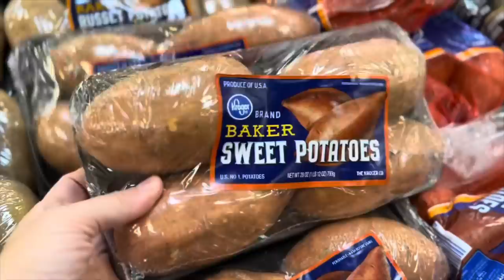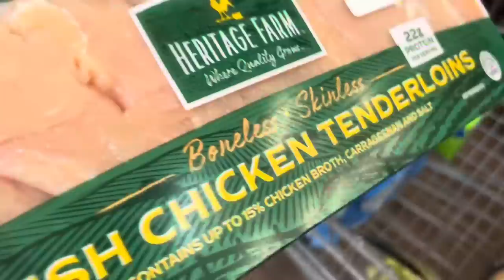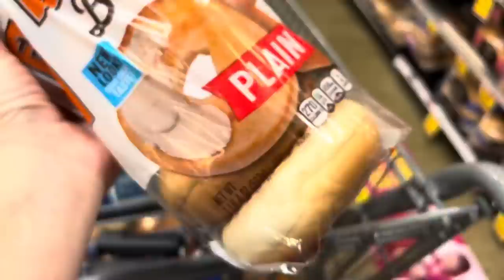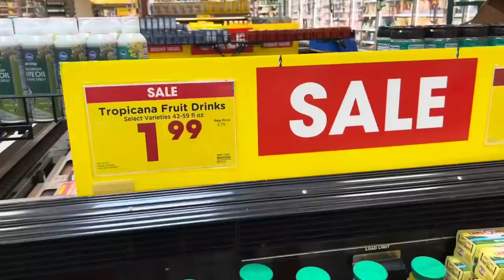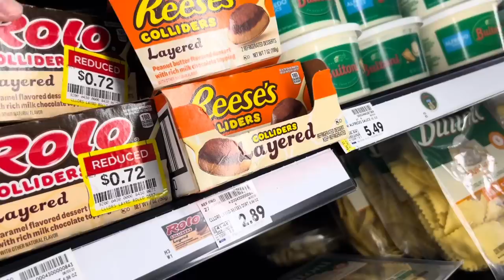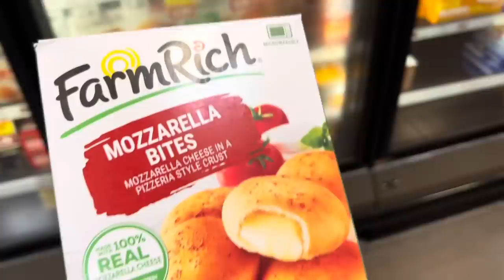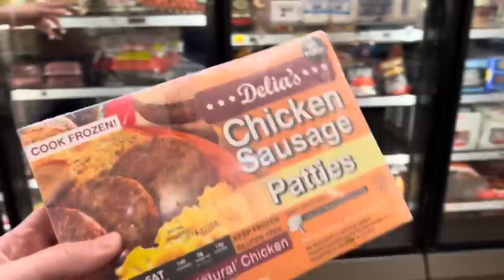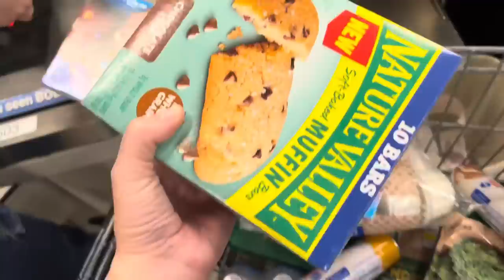KROGER SHOP WITH ME